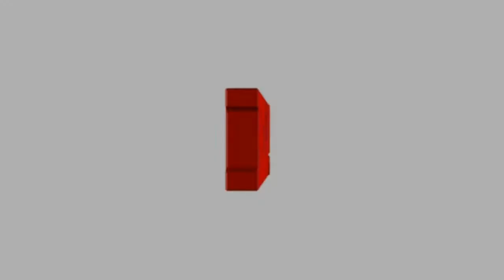अगर सूरज गायब हो जाये तो क्या होगा ?| it's Facts | Agar Suraj Gayab ho jaaye to kya hoga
अगर सूरज गायब हो जाए तो क्या होगा,अगर सूरज गायब हुआ तो क्या होगा,अगर सूरज गायब हो गया तो क्या होगा,क्या होगा अगर सूरज गायब हो जाए,अगर सूरज गायब हो जाये तो क्या होगा,क्या होगा अगर सूरज गायब हो जाये,अगर सूरज गायब हो जाये तो,क्या होगा अगर सूरज गायब हो जाये तो,जरा सोचिए अगर सूरज गायब हो जाए तो क्या होगा ?,सूरज गायब हो जाये तो क्या होगा,क्या होगा अगर सूरज गायब हो जाए तो,सूरज अगर गायब हो जाए तो क्या होगा,क्या होगा अगर सूरज गायब हो गया ?

,अगर सूरज गायब हुआ तो क्या होगा,अगर सूरज गायब हो गया तो क्या होगा,क्या होगा अगर सूरज गायब हो जाए,अगर सूरज गायब हो जाये तो क्या होगा,क्या होगा अगर सूरज गायब हो जाये,अगर सूरज गायब हो जाये तो,क्या होगा अगर सूरज गायब हो जाये तो,जरा सोचिए अगर सूरज गायब हो जाए तो क्या होगा ?,सूरज गायब हो जाये तो क्या होगा,क्या होगा अगर सूरज गायब हो जाए तो,सूरज अगर गायब हो जाए तो क्या होगा,क्या होगा अगर सूरज गायब हो गया ?